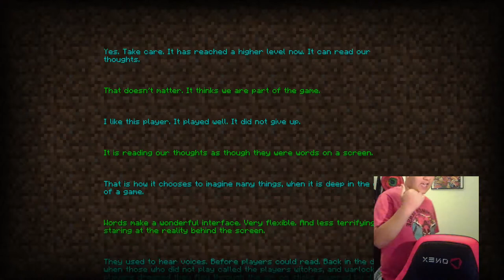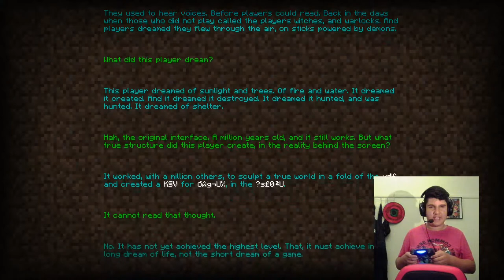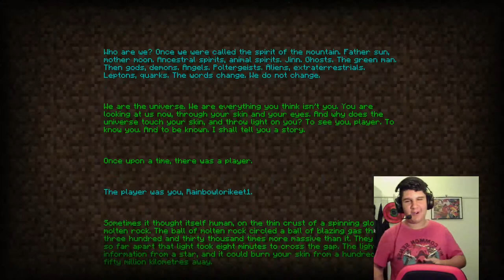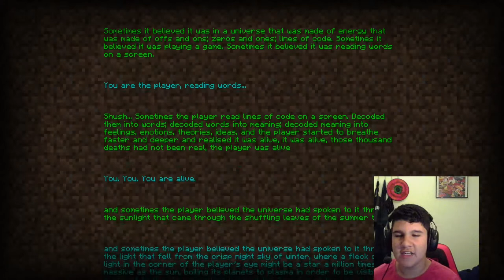Minecraft energy smp IT THE END OF S2 IS NOW